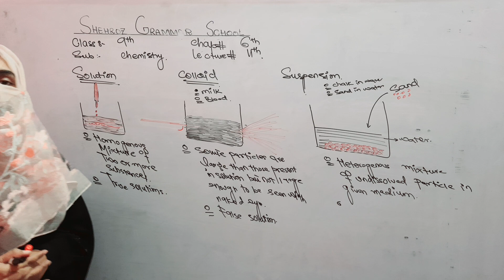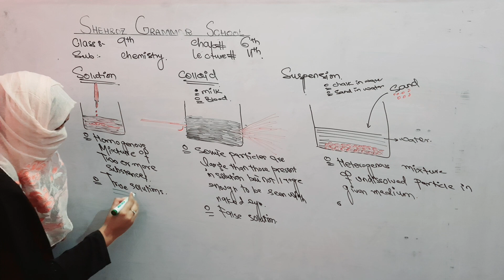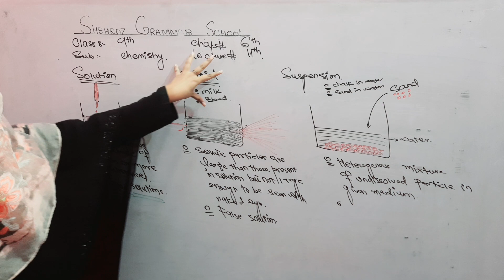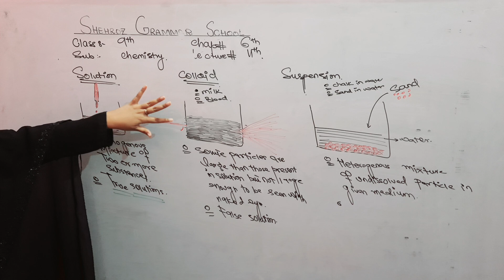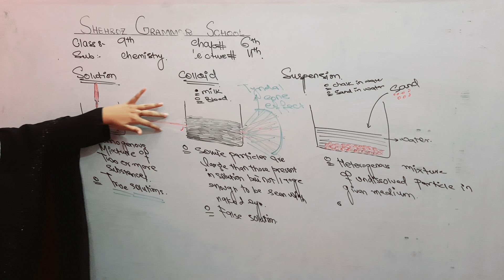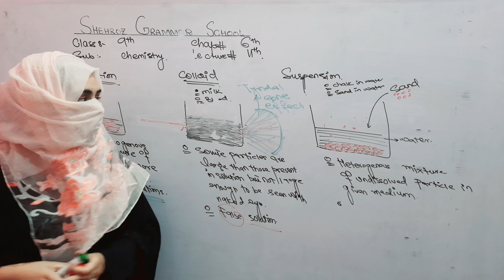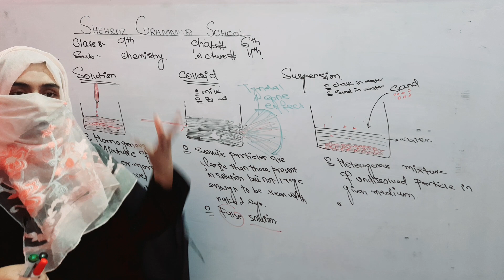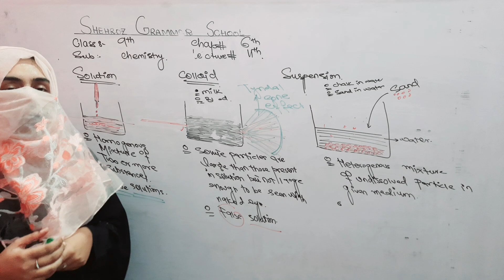class 9 chemistry chapter 6 solutions, colloids and suspension